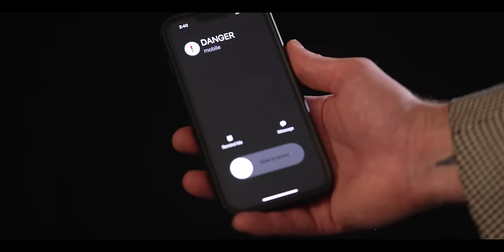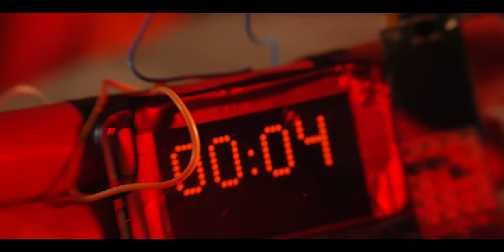Wine Lips - Derailer (Official Video)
From their upcoming album Super Mega Ultra coming Apr 5!

North American Tour!

Apr 25 - Arts at the Armory - Somerville, MA**
Apr 26 - Bowery Ballroom - New York, NY**
Apr 27 - No Fun - Troy, NY**
Apr 28 - Broken Goblet - Philadelphia, PA**
Apr 30 - Grog Shop - Cleveland, OH**
May 1 - The Burl - Lexington, KY**
May 2 - The East Room - Nashville, TN
May 3 - Shaky Knees - Atlanta, GA
May 4 - Siberia - New Orleans, LA^
May 6 - The 13th Floor - Austin, TX
May 7 - Tulips - Fort Worth, TX
May 9 - Launchpad - Albuquerque, NM!
May 10 - Vultures - Colorado Springs, CO!
May 11 - Hi-Dive - Denver, CO!
May 13 - Urban Lounge - Salt Lake City, UT!
May 14 - Neurolux - Boise, ID!
May 16 - Tractor Tavern - Seattle, WA~
May 17 - The Pearl - Vancouver, BC~
May 18 - Fisherman's Village Music Fest - Everett, WA
May 19 - The Get Down - Portland, OR~
May 21 - Bottom of the Hill - San Francisco, CA
May 22 - Moe's Alley - Santa Cruz, CA
May 23 - SOhO - Santa Barbara, CA
May 24 - Casbah - San Diego, CA
May 25 - Troubadour - Los Angeles, CA
May 29 - Duffy's Tavern - Lincoln, NE
May 30 - Turf Club - Minneapolis, MN
May 31 - TBA
June 1 - Lager House - Detroit, MI

Lyrics

Got an unkept mind
Got a hole in the head
Fill it up with the Cheap drugs until you’re hanging by a thread
Such a loser get your head on straight
Such a loser pulling all your weight

Slow it down I’m about to derailer
I’m trying hard to keep up but I keep falling back down lower

In an unkept world
Got the seats in the nosebleeds you got your little trophy girl
Such a cruiser but it’s all pretend
Got your candle burning at both ends

Try hard not to spend
Keep up with social trends
So tired so stressed
This world is such a mess